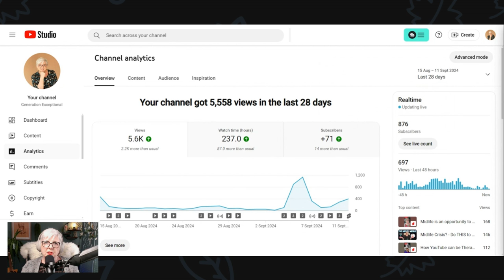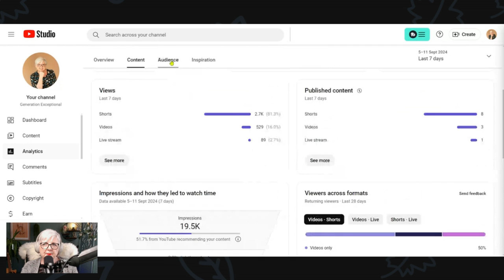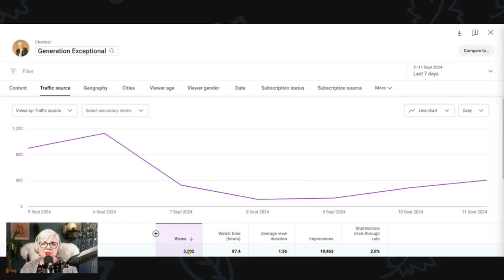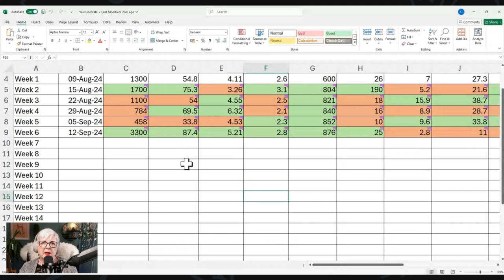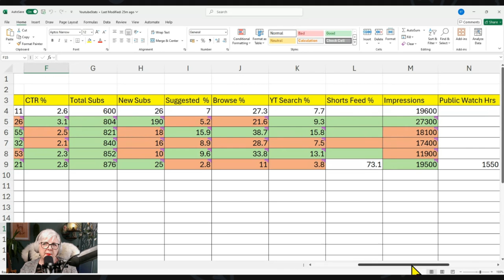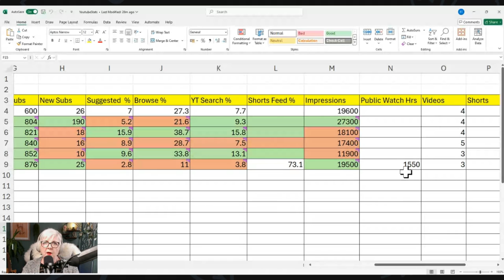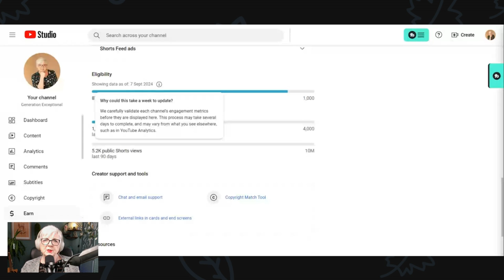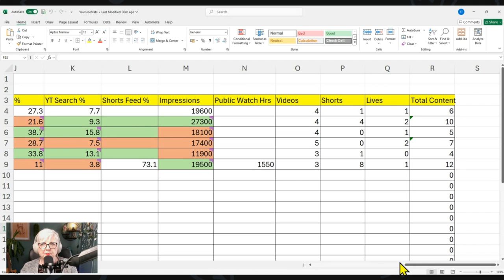Monetization Journey - 6 Week Analytics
We all know what gets measured get's improved, but as someone who isn't naturally analytical and usually hates the numbers, tracking my Youtube analytics is something that has taken me well over a year to do.

But it's easy to feel like you're not getting anywhere, then you look at the numbers and see that things are, actually, improving.

If you're a Gen X or late Boomer and you want to be a part of a growing community of women, many of whom are also late diagnosed neurodivergent, come and join us over on Facebook in The Generation Exceptional Community.